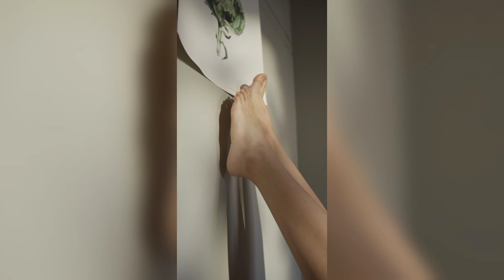relax music massage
Description Are you looking for music for a gothic antic evening?  Do you want this evening to be special and spectacular?  You have no idea what yo and can do?  For sure, prepare romantic music for the evening!  Music can create an amazing atmosphere full of passion.  It's a good idea to include romantic music during a romantic dinner!  Remember that the right music can be a great addition to the mornin9.  Remember to choose songs that will be liked by both you and your other half.  The right romantic music should be above all relaxing music.  The right choice of music will help you to unwind and relax.  Choose musicс that will soothe both body and mind.  In particular, we recommend instrumental music for a romantic evening.  The combination of various instruments: piano, guitar, saxophone, trumpet- will create an amazing song full of emotions.  In particular, the sounds ofa saxophone can change any song.  The saxophone will make virtually any melody unusually Kroosh Instrumental music can create a great 'background "of the evenina. Music should not distract or dominate. She